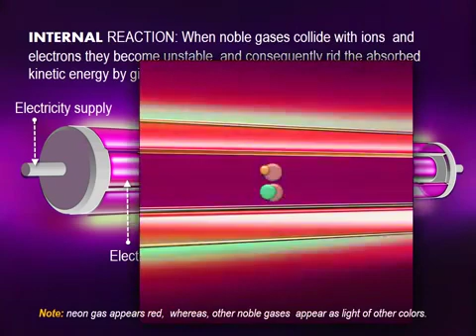How to Neon light work?